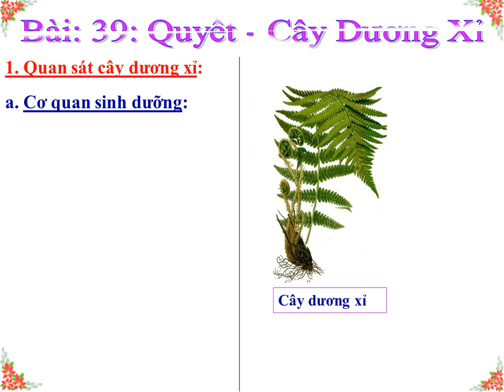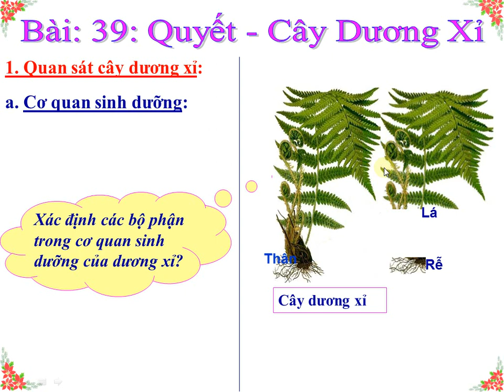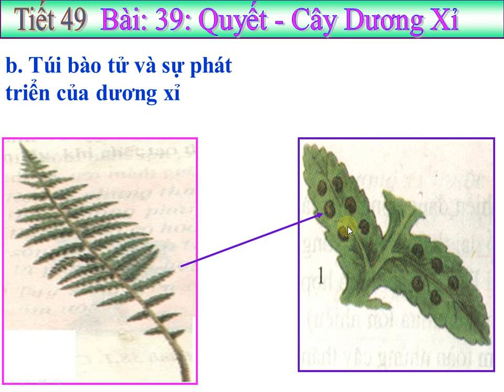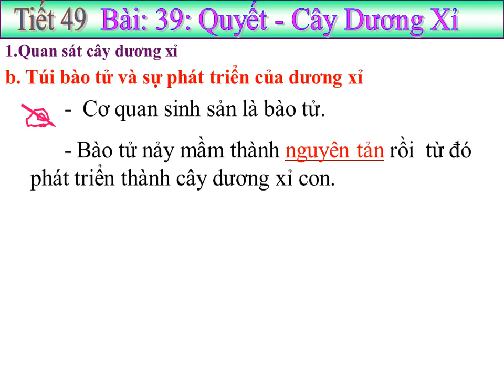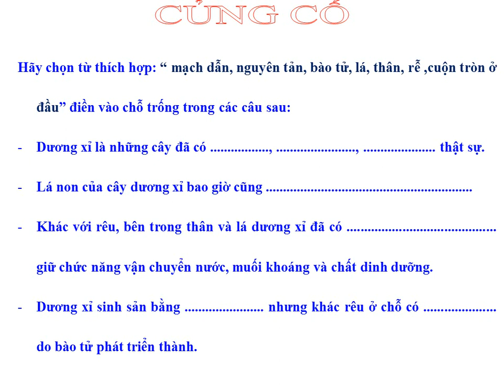SINH VẬT 6 (13.4 - 18.4) - Bài 39: Quyết - Cây dương xỉ